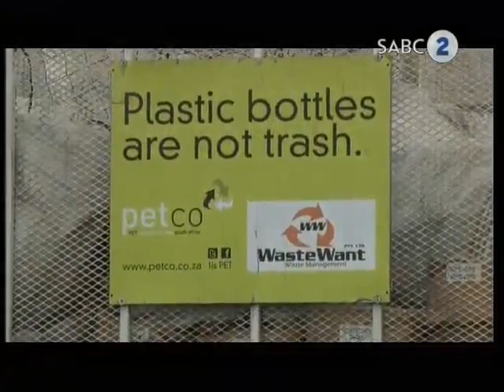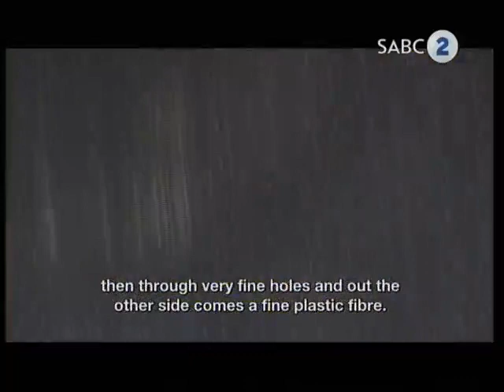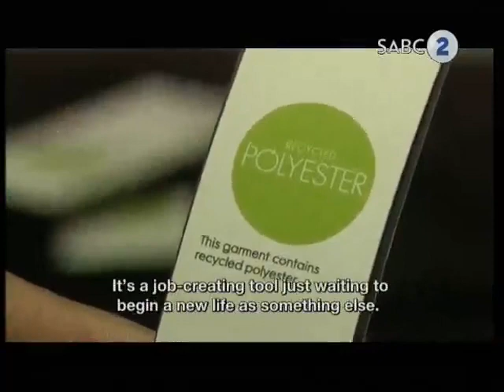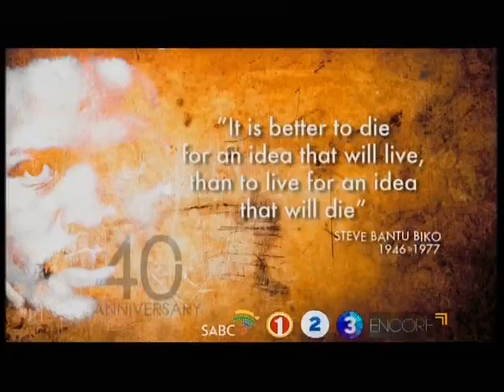50/50 The Journey of a Bottle Sept 2017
Every day, South Africans throw out mountains of trash, close to 300 000 tons of it to be exact. In 2016, 164 000 tons of this was plastic bottles. Just over half of these found their way to a recycling depot. That’s close to around 2 billion bottles.

However, in South Africa, people don’t see collection points or recycling getting collected from homes, so they often think it isn’t happening or that it isn’t worth it.

We believe the South African public has a key role to play in the recycling economy and we encourage consumers to participate in the recycling process where possible and to use their influence and buying power to demand products containing recycled content. By having more people active in the recycling movement, more bottles will be collected –  diverting them from landfill – and recycled into jeans and t-shirts, or duvets and pillows, or even into new bottles.

This is the story of how plastic bottles can be given new value, a new life, and help to drive South Africa's transition to a circular economy.